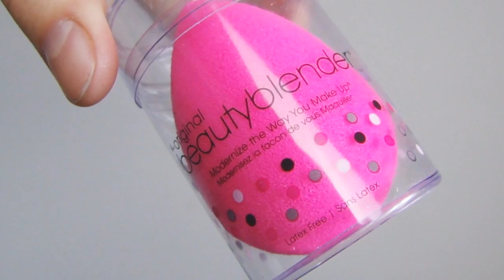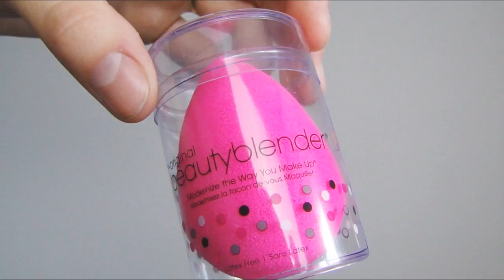BEAUTY BLENDER TEST NA ŻYWO| PIERWSZE WRAŻENIE || LAURIN.BEAUTY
DAJ SUBA !!!

główny bohater filmu: gąbeczka do nakładania podkładu - Beauty Blender

strona internetowa na której możecie zakupić tą gąbeczkę z pewnością, że jest to oryginał:

Uzyte podkłady;
- loreal inffalible nr.150 beige eclat
- delia matt forever nr.040

użyte korektory:
- loreal true match concealer nr. 02 vanilla
- kobo modelling illuminator nr.101